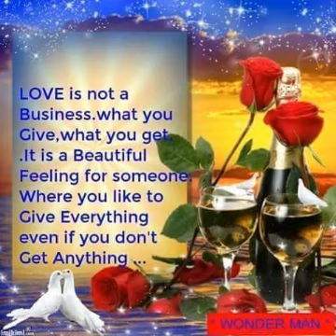Toto love nylid